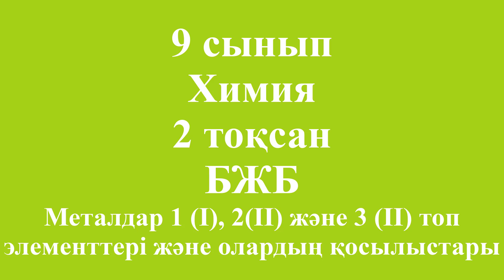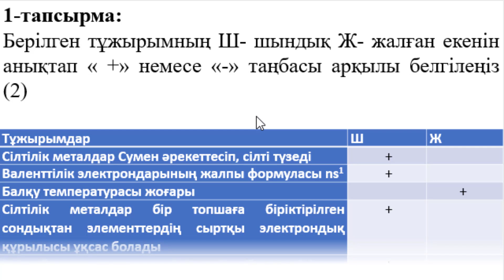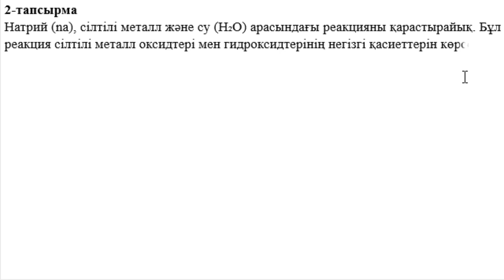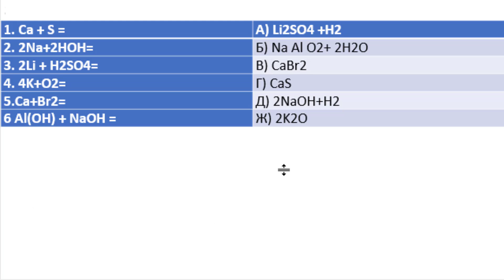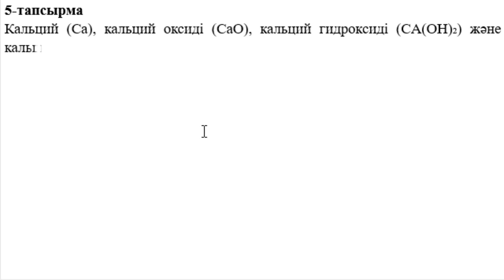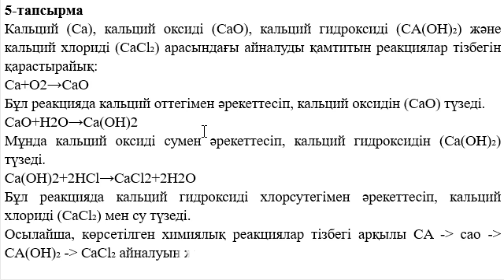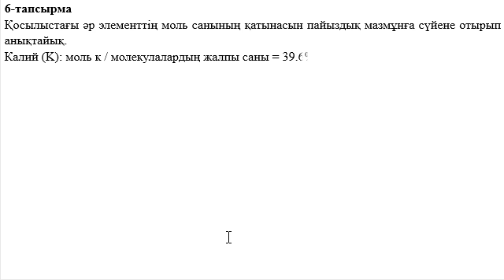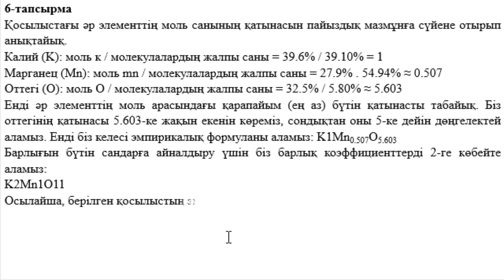9 сынып Химия 2 тоқсан БЖБ Металдар 1 I, 2II және 3 II топ элементтері және олардың қосылыстары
9 сынып Химия 2 тоқсан БЖБ Металдар 1 (I), 2(II) және 3 (II) топ элементтері және олардың қосылыстары
1-тапсырма:
Берілген тұжырымның Ш- шындық Ж- жалған екенін анықтап « +» немесе «-» таңбасы арқылы белгілеңіз (2)
Тұжырымдар Ш Ж
Сілтілік металдар Сумен әрекеттесіп, сілті түзеді
Валенттілік электрондарының жалпы формуласы ns1
Балқу температурасы жоғары
Сілтілік металдар бір топшаға біріктірілген сондықтан элементтердің сыртқы электрондық құрылысы ұқсас болады
Натрий осы металдардың ішіндегі ең белсендісі
Сілтілік металдар жұмсақ металдар
2-тапсырма: Сілтілік металдардың оксидтері мен гидроксидтерінің негіздік қасиеттерін дәлелдеу үшін химиялық реакция теңдеуімен мысал келтіріңіз (1)
3-тапсырма. Берілген реакция теңдеулерін сәйкестендіріңіз (2)
1. Ca + S = A) Li2SO4 +H2
2. 2Na+2HOH= Б) Na Al O2+ 2H2O
3. 2Li + H2SO4= B) CaBr2
4. 4K+O2= Г) CaS
5.Ca+Br2= Д) 2NaOH+H2
6 Al(OH) + NaOH = Ж) 2K2O
4-тапсырма.
№13 - химиялық элементті сипаттау
a) Периодтық жүйедегі орны: атом нөмері, салыстырмалы атомдық массасы, нешінші период және топта орналасқан? (1)
б) алюминий оксиді мен гидрооксидінің екідайлылық қасиетін анықтайтын реакция екі теңдеуін жазыңыз (1)
5 - тапсырма: Мынадай айналуларды жүзеге асыруға болатын реакция теңдеулерін жазыңдар:
Ca - CaO - Ca (OH)2 - CaCl2
(3)
6 - тапсырма:
Қандай да бір заттың құрамына химиялық талдау жасағанда оның 39,6 % калий, 27,9% марганец, 32,5% оттектен тұратынын анықталды. Қосылыстың формуласын анықтаңдар.